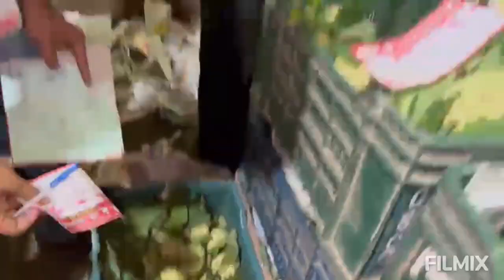K D Choudhari Fruit Vibhag Pune - Open Auction – Gala No–892 सर्व प्रकारच्या फळांचा खुली जाहीर लिलाव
गाला नंबर ८९२ येथे सर्व प्रकारच्या फळांचा लिलाव डाळिंब सारखा खुला लिलाव केला जातो, आपल्या कडे सर्व प्रकारचे फळ विक्री साठी आणू शकता.
लाईक करू शकता / शेअर करू शकता आणि बेल आयकॉन वर क्लिक करायला विसरू नका
आपल्याला दररोज आमचे विडिओ पाहता येतील.
(Fruit Vibhag Pune – 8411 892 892) (Dalimb Yard Pune – Ratri : 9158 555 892) (Dalimb Yard Nashik : 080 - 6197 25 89 / 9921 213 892)